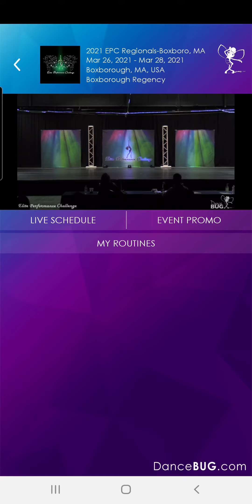Madhatter Abby 2021